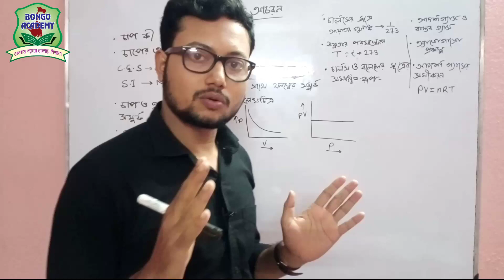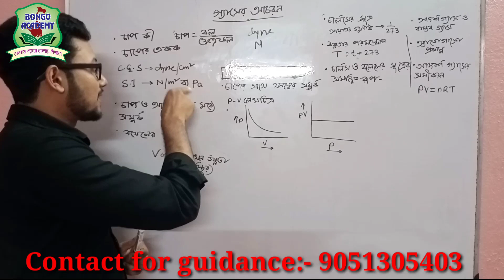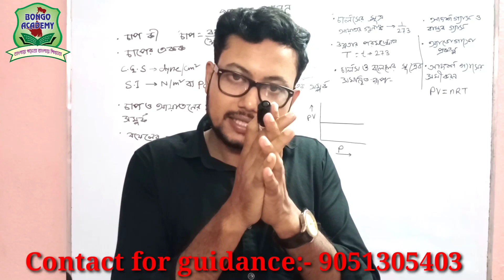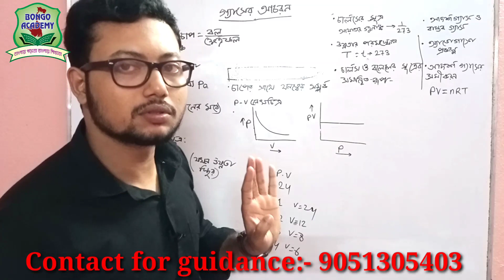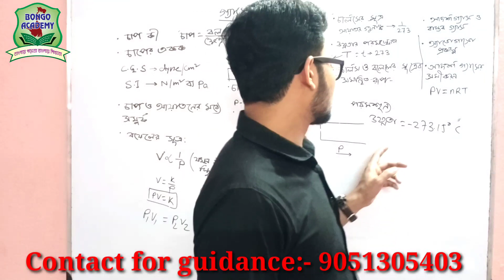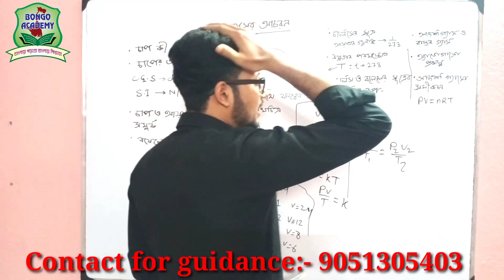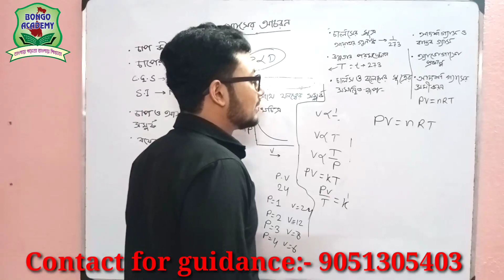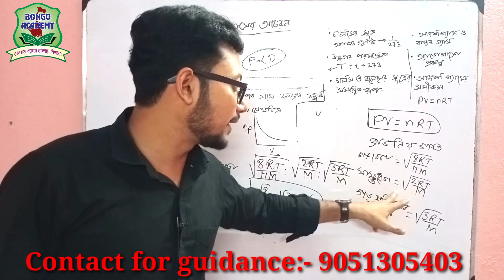properties of gases / গ্যাসের আচরণ/ madhyamik/ GNM/ANM/Competitive exams Physical science